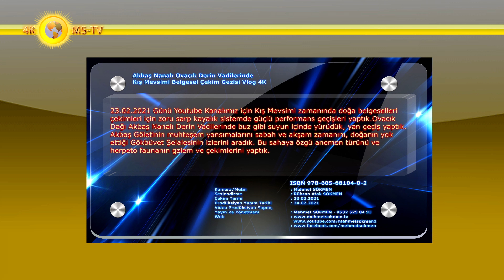Akbaş Nanalı Ovacık Derin Vadilerinde Kış Mevsimi Belgesel Çekim Gezisi Vlog 4K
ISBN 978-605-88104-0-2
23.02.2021 Günü Youtube Kanalımız için Kış Mevsimi zamanında doğa belgeselleri çekimleri için zoru sarp kayalık sistemde güçlü performans geçişleri yaptık.Ovacık Dağı Akbaş Nanalı Derin Vadilerinde buz gibi suyun içinde yürüdük, yan geçiş yaptık. Akbaş Göletinin muhteşem yansımalarını sabah ve akşam zamanını, doğanın yok ettiği Gökbüvet Şelalesinin izlerini aradık. Bu sahaya özgü anemon türünü ve herpeto faunanın gzlem ve çekimlerini yaptık.

Kamera/Metin Yazım : Mehmet SÖKMEN
Seslendirme : Rüksan Atak SÖKMEN
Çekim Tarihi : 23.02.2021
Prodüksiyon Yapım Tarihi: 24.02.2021